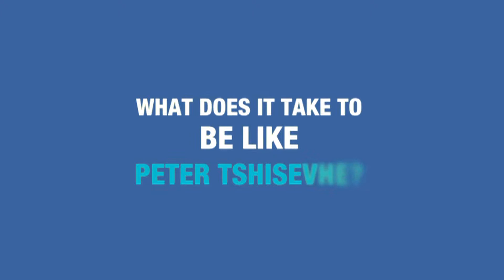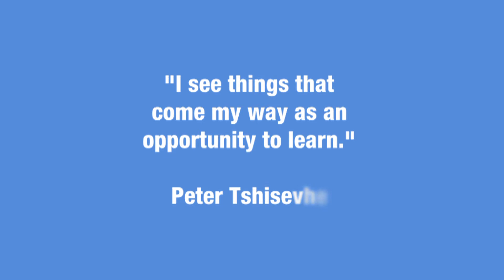SatrixBELIKE Peter Tshisevhe - founder & chair of TGR Corporate and Commercial Attorneys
Peter has extensive experience in the field of mergers and acquisitions, tax, corporate restructuring, mining and general commercial practice.

Key features of Peter’s practice include the following:

Drafting commercial agreements;
Empowerment ventures;
Structured finance;
Mergers and acquisitions;
Security exchange listings;
Restructuring and unbundling;
Private public partnerships and privatisation;
Debenture schemes; and
Preference share funding structures.
Professional Background

Peter pursued academic success at the Nelson Mandela School of Law, University of the Witwatersrand, Johannesburg and attained the following qualifications, BProc., LLB, Certificate Course in Prospecting and Mining, Master in Laws (Tax Law) and Post-Graduate Diploma in Company Law.

Peter was admitted as an attorney of the High Court of South Africa in 1998. Before joining ENS, Peter worked at the Wits Law Clinic and at Werksmans Attorneys. Peter joined ENS as a professional assistant in 2000 and was promoted to a director in 2001 and in the process, did not serve as an associate. Peter was a senior commercial attorney at ENS where he spent eleven years, ten of which he was a senior director. Peter also served as a member of the task team appointed by the Department of Mineral Resources known as MIDGETT, which reviewed the Mining Charter and the Mineral and Petroleum Resources Development Act and has extensive knowledge of the Mining Law regime in South Africa.

Public Profile

Peter is a part-time Commercial Law lecturer at Wits University where he has been lecturing for twelve years. Peter is also a Director of the South African Mining Development Association.

Peter has written papers, spoken at seminars and on radio programmes discussing a wide range of legal and business matters and has been cited in various publications, including the monthly attorneys’ publication DE Rebus wherein he commented on the new Companies Act, 2008.